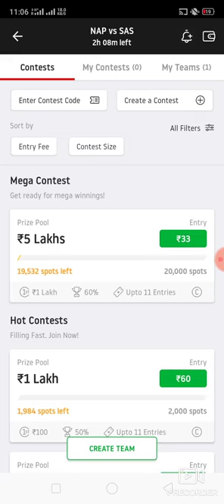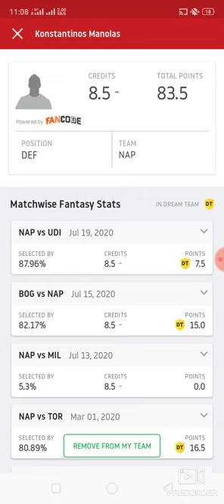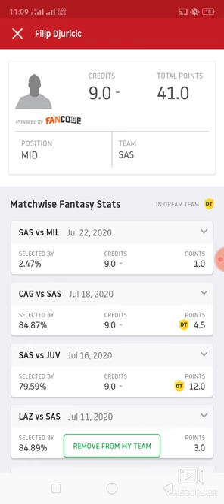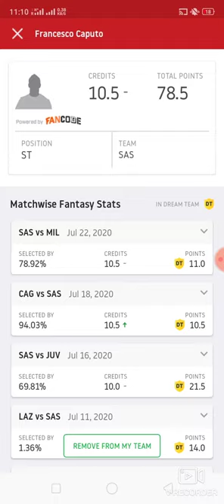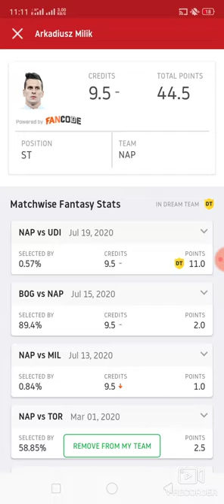NAP vs SAS Football match dream11 prediction win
1. This analysis  is based on my

2.Dream11 takes great care to comply with all central and state legislation in India to ensure that  users are fully protected. Every contest on  platform is carefully designed to comply with applicable statutes and regulations in India.

Thanks Nap vs sas dream11 prediction
Nap vs sas prediction
Nap vs sas
Nap vs sas dream11

Latest football match prediction latest football match prediction how to win grand League small League in dream11 win win win win Published by ABROCKZZ ABROCKZZ Team Does Not Promote any Gambling App
own risk"